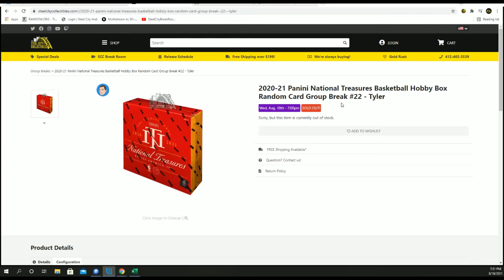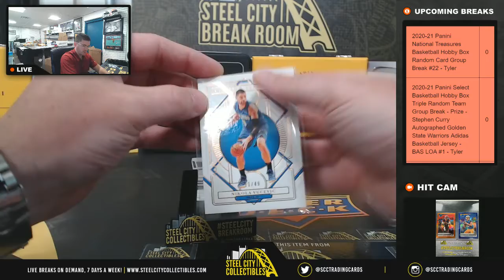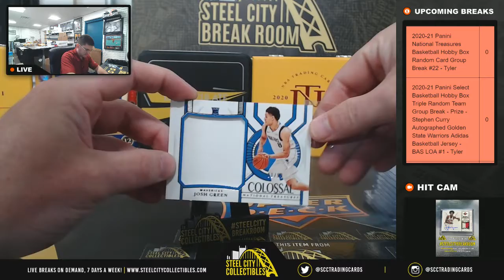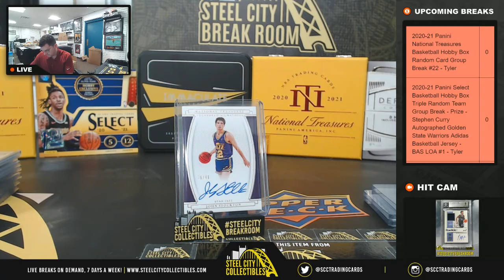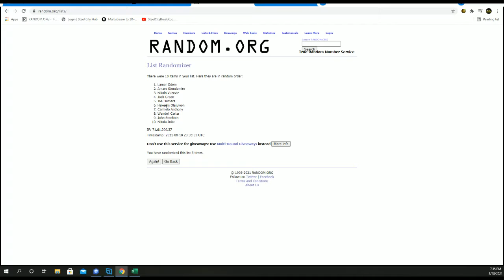2020-21 Panini National Treasures Basketball Hobby Box Random Card Group Break #22 - Tyler